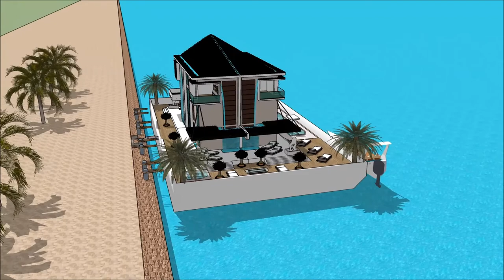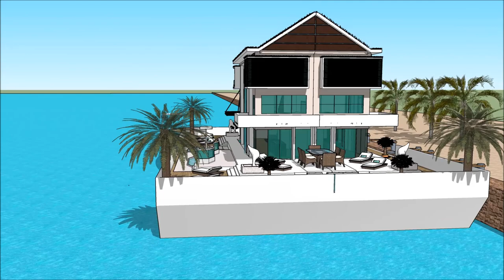Houseboat Finland Abu Dhabi Houseboat Helsinki Yacht Show in ASUNTOLAIVA HELSINKI INTERNATIONAL BOAT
The houseboatzania launching an innovative high-end luxury yacht houseboat home design potentially as a display of exhibition of the Houseboat Finland Abu Dhabi Houseboat Helsinki Yacht Show in ASUNTOLAIVA HELSINKI INTERNATIONAL BOAT.

The collection of the Houseboatzania concept of Houseboat Finland Abu Dhabi Houseboat Helsinki Yacht Show in ASUNTOLAIVA HELSINKI INTERNATIONAL BOAT consists of high luxury and architectural art pieces in minimalism combined with living on the waterfront of the harbour of

The houseboat yacht design has the basis to sustain living with high standards and contemporary structural design at Houseboat Finland Abu Dhabi Houseboat Helsinki Yacht Show in ASUNTOLAIVA HELSINKI INTERNATIONAL BOAT with numerous of prospects for excessive living and celebrating the desire of life worldwide: